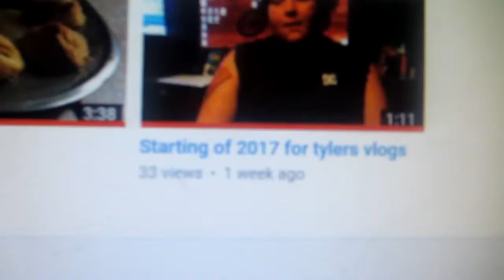Friday The 13Th nothing happened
well today was a normal day nothing happened..